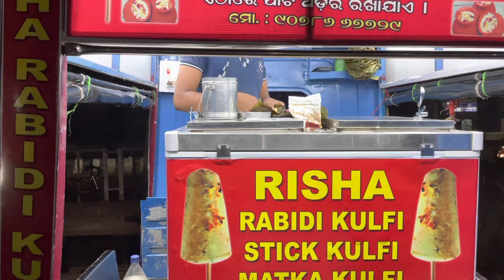ରାବିଡି କୁଲଫି | Barabati Satidum | Cuttack Only Rs.40/-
Rabidi Kulfi @Rs.40/- at barabati stadium cuttack. You should try it once.